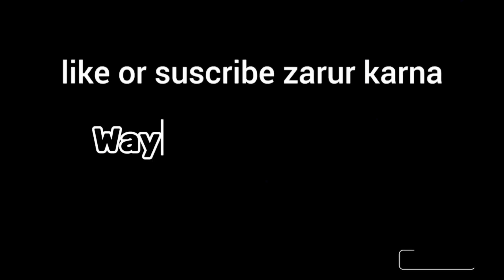Sawaira Home Made Cake 🎂 || Way Lay Time Vlogs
Welcome To || Way Lay Time Vlog

first vlog
first
family vlogs
forever family vlogs
family
anazala family
daily vlogs
daily family vlogs
family vloggers

new family vlogs by
royalty family
the anazala family
anazala vlogs
family friendly
vlogs
sister forever vlogs
black family vlogs
family channel
family bloggers
the beast family vlogs
ace family
daily vlog
family vlog
family youtubers
fv family vlog
emily sister forever
family vlogging
punjabi family
family vlogs
village family vlogs
punjabi vlogs
daily vlogs
punjab family vlog
punjabi vlog
family vlog
punjabi girl vlog
punjabi vlogger
vlogs
village vlogs
daily vlog
pak village family new vlog
punjabi